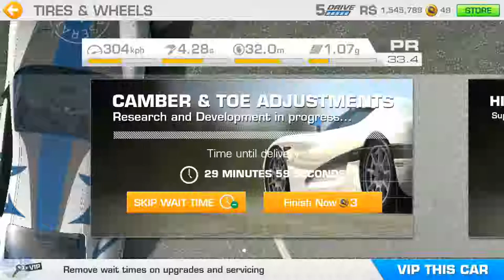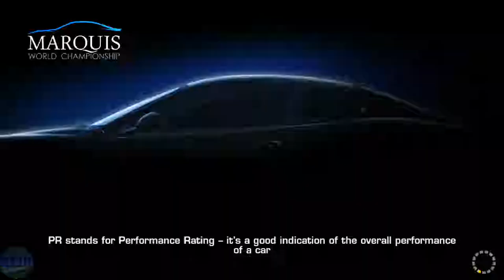REAL RACING 3–MARQUIS WORLD CHAMPIONSHIP–STAGE 03(HEATING UP)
REAL RACING 3 – MARQUIS WORLD CHAMPIONSHIP
Circuits:
3.1. Dubai Autodrome National Circuit(Cup) @01:30
3.2.2. Dubai Autodrome Hill Circuit(Speed Record) @07:18
3.2.3. Dubai Autodrome Club Circuit(Autocross) @08:43
3.2.3. Dubai Autodrome Grand Prix Circuit(Hunter) @09:45
3.3. Dubai Autodrome International Circuit(Cup) @22:53
Watch Replay: @ 25:00
3.4. Dubai Autodrome International Circuit(Elimination) @28:28
3.5. Dubai Autodrome International Circuit(Cup) @31:55
Upgrades: @00:16
Upgrades: @06:40

Steering Assist: Low
Traction Control: Off
Brake Assist: Off
Steering: Tilt A
Steering: Sensitivity 7 or 3